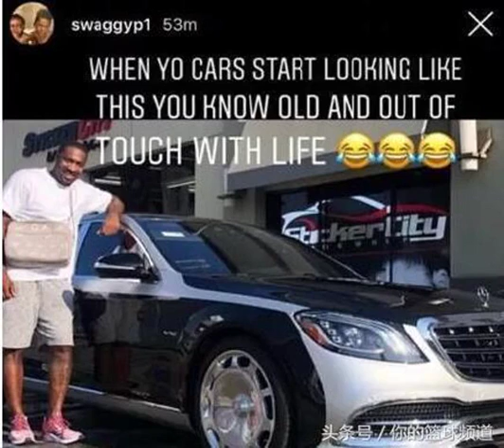僅僅5個小時，NBA傳來3個消息：阿里納斯帶十萬現金約戰尼克楊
北京時間2018年9月12日，從早上6點到現在的5個小時里，NBA傳來三個消息。尼克-楊調侃阿里納斯：“你就該知道你已經老了并且脫離了社會”。